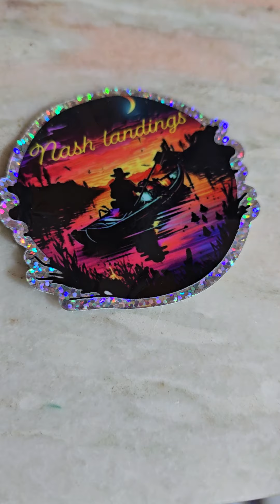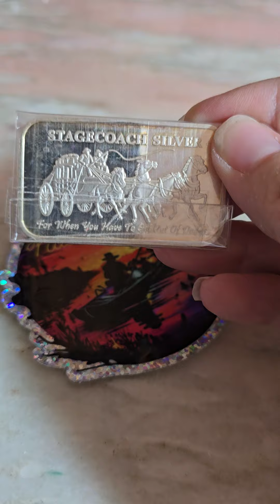Mail Call @Nash_Landings